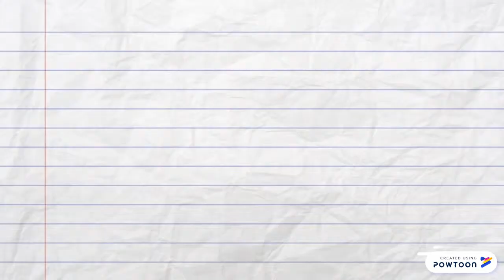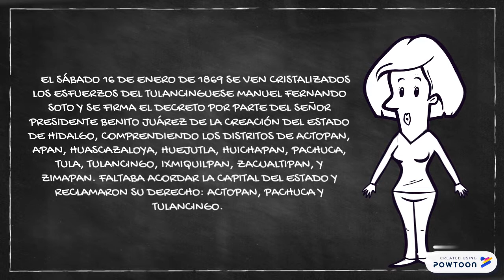Pachuca VS Tulancingo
CIENCIAS DE LA COMUNICACION, TRABAJO Y MAS-- Created using Powtoon -- Free sign up -- Create animated videos and animated presentations for free.  PowToon is a free tool that allows you to develop cool animated clips and animated presentations for your website, office meeting, sales pitch, nonprofit fundraiser, product launch, video resume, or anything else you could use an animated explainer video. PowToon's animation templates help you create animated presentations and animated explainer videos from scratch.  Anyone can produce awesome animations quickly with PowToon, without the cost or hassle other professional animation services require.